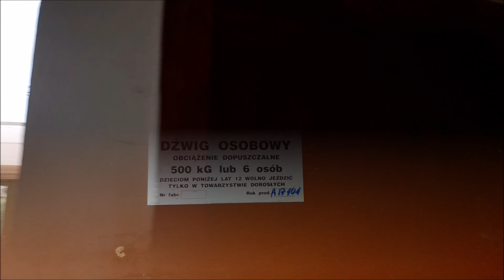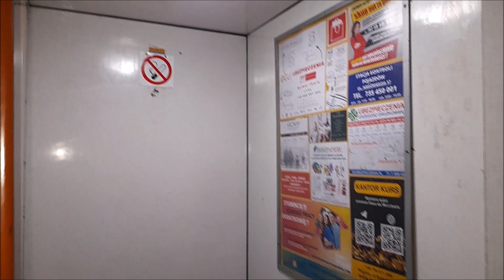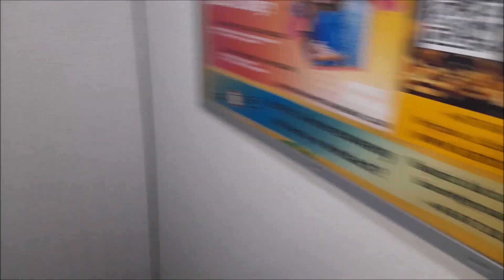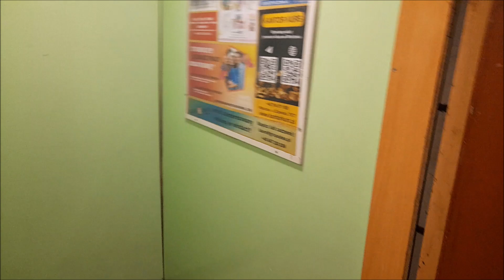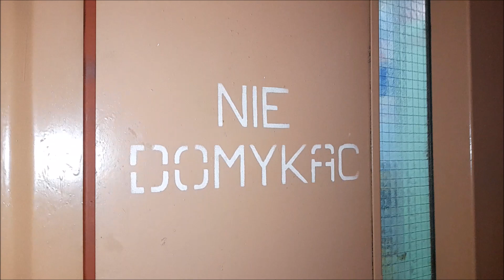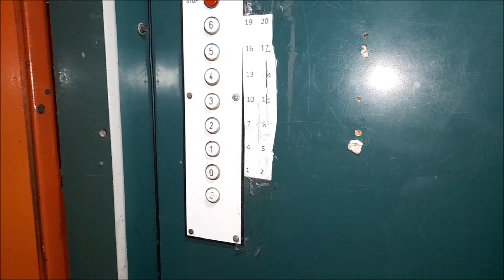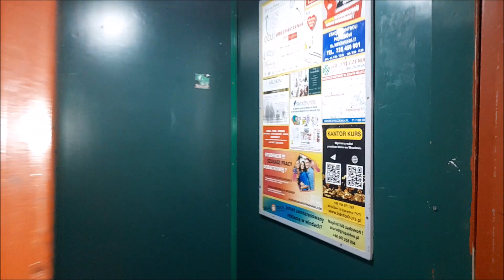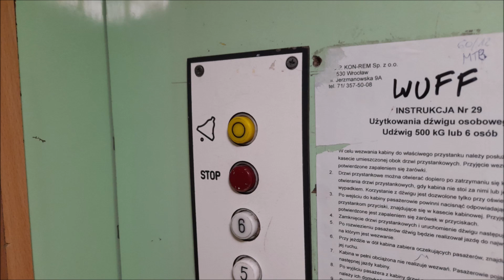3x Oryginalny ZREMB "Osiedlowy" z 1985 r. @Bystrzycka 99-103, Wrocław || Gądów Mały.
Witam, dziś trzy oryginalne licencje z roku 1985, jedna z białą kabiną, dwie z zielonymi (jedna z jasnym druga z ciemnym). Znajdują się one na osiedlu Kosmonautów, windy te odkryłem w maju 2022. Klatki 101 i 103 już nagrywałem w późniejszym czasie, jednak 99 nagrywana nie była. Jedne z lepszych adresów na tym osiedlu. Windy posiadają kanciaste kabiny i nie mają przedziałów meblowych.

Dane dźwigów:
ZREMB Osiedlowy (Oryginał)
Dane Dźwigów:
Piętra: 8 (S-6)
Udźwig: 6 osób / 500 kg
Rok produkcji: 1985
Typ windy: Osobowa
Sterowanie : Zbiorcze w dół
Dźwigi konserwuje firma KON-REM

0:00 - Intro
0:03 - Bystrzycka 99
5:05 - Bystrzycka 101
9:53 - Bystrzycka 103
15:10 - Zdjęcia
16:58 - Koniec